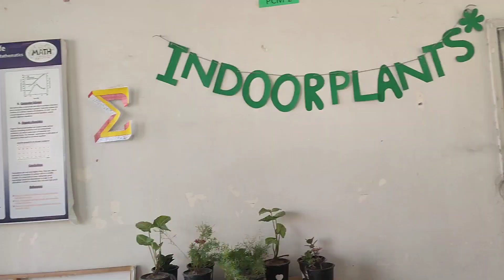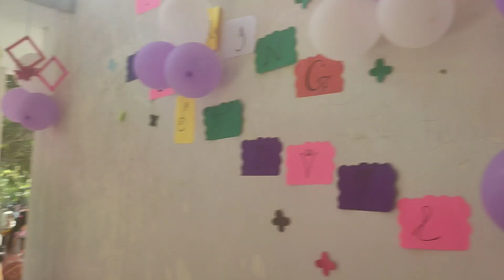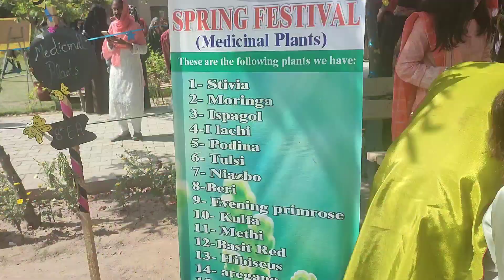Spring festival in GCWUF 2023 by department of Botany | Best and simple cooking secrets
Assalamualaikum everyone!

Spring festival in GCWUF 2023 by department of Botany/ Flower exhibition/ Spring festival / Department of Botany/ GCWUF /Best and simple cooking secrets